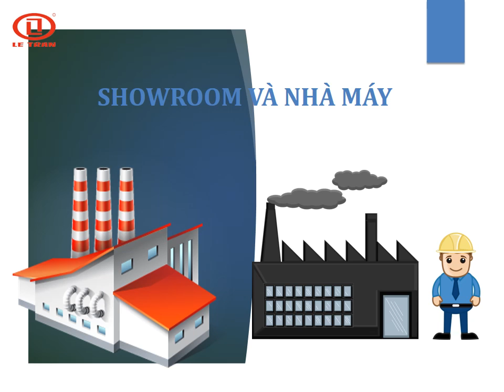Bàn ghế nhựa giả mây giá rẻ LÊ TRẦN FURNITURE